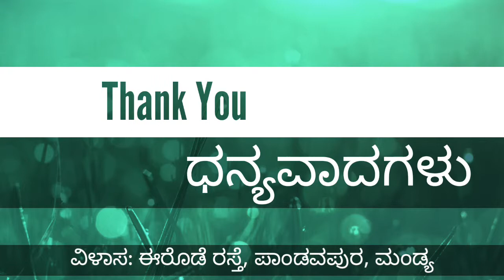TESTIMONY: ಪ್ರಾಥ೯ನೆಯಿಂದ CA Examನಲ್ಲಿ ಉತ್ತಿಣ೯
TESTIMONY:

ಪ್ರಾಥ೯ನೆಯಿಂದ CA Examನಲ್ಲಿ ಉತ್ತಿಣ೯